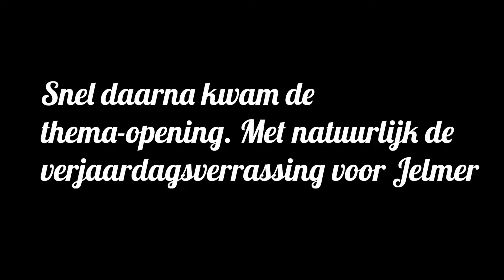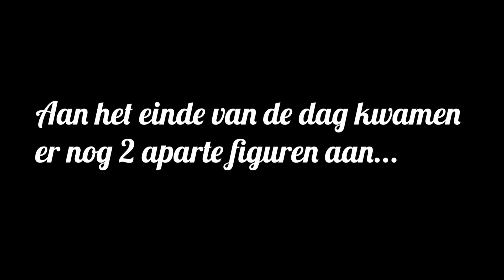Atlantiskamp 2018 - Flessenpost 24 augustus